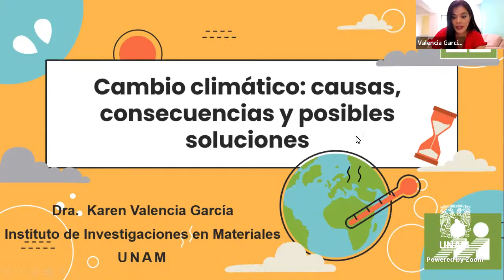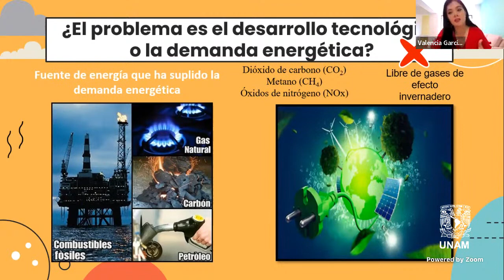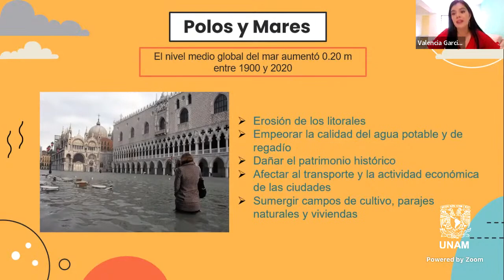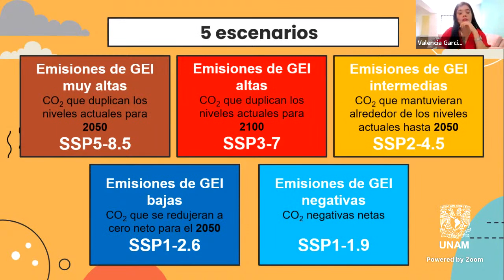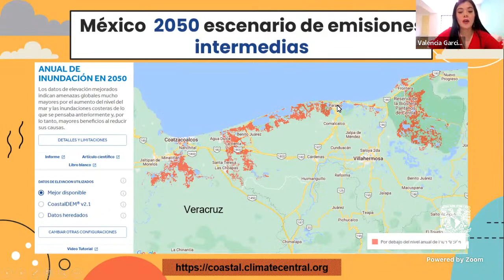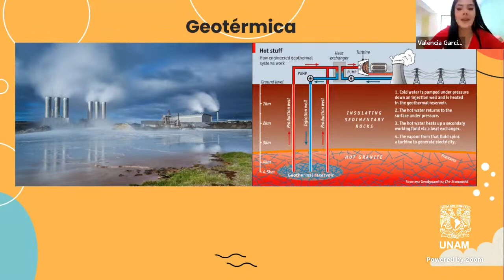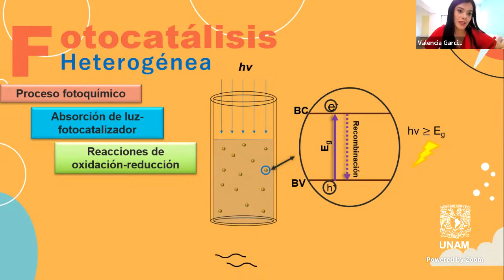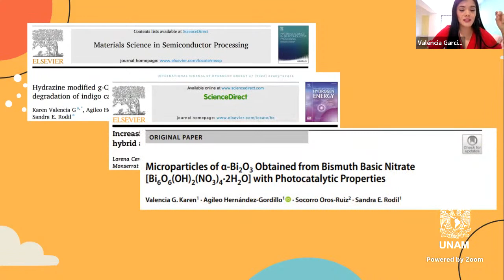Cambio climático: causas, consecuencias y posibles soluciones (Karen Valencia García)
Seminario de Física y Cómputo de la Facultad de Ciencias de la UNAM

Descripición